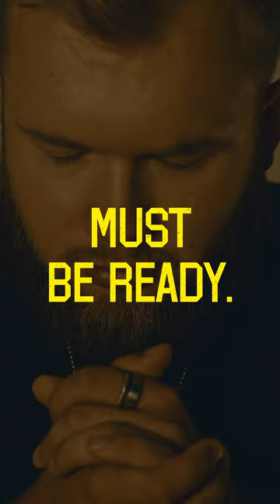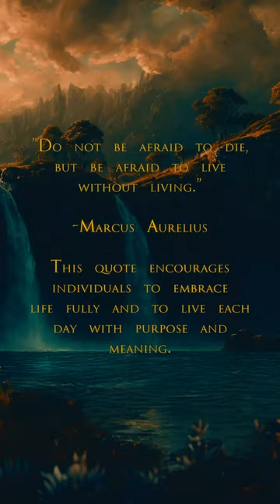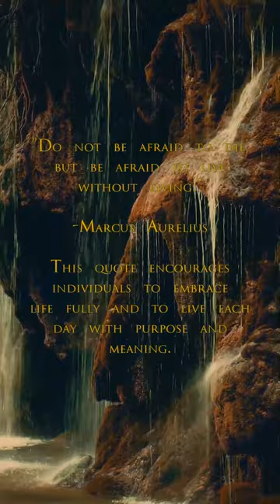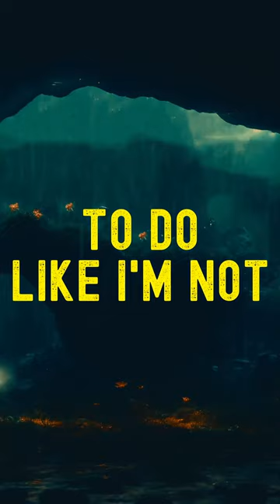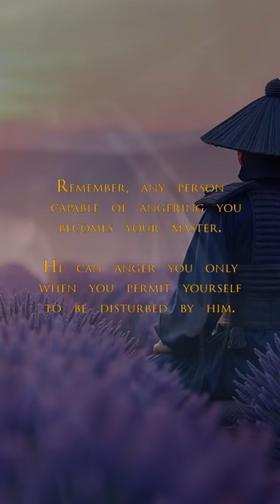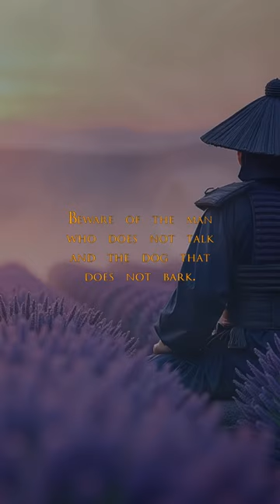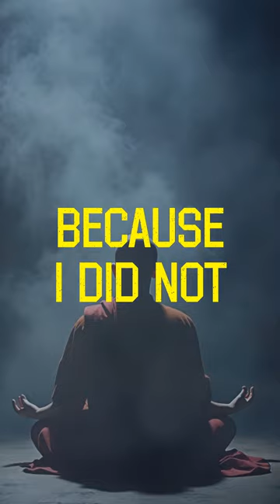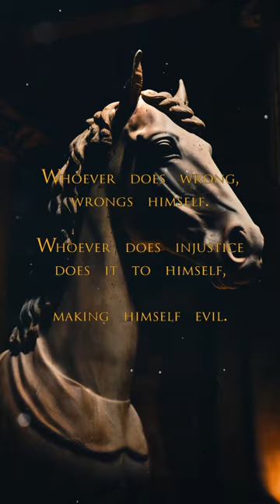Stoic Radio - What is Amor Fati? (Sub-Conscious Stoicism)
Stoic FM Radio Station - Sub-Conscious Stoic Radio- Motivational Quotes Video Workout - Stoic Relaxation and Mindfulness music - Stoic Radio - What is Amor Fati? (Sub-Conscious Stoicism)